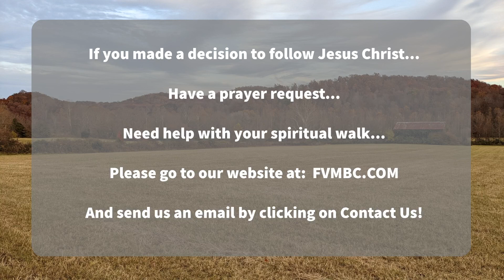November 20 2022 AM Worship Service